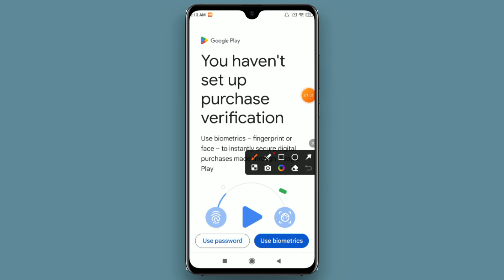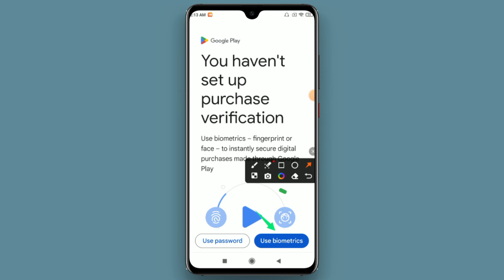You haven't set up purchase verification play store❗You haven't set up purchase verification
You haven't set up purchase verification play store | Playstore you haven't set up purchase

you haven't set up purchase verification playstore
you haven't set up purchase verification play store
you haven't set up purchase verification play store problem
you haven't set up purchase verification play store malayalam
you haven't set up purchase verification play store in tamil
your google play purchase verification settings
fix your google play purchase verification settings
your google play purchase verification settings kya hai
your google play purchase verification settings meaning in hindi
your google play purchase verification settings new update
your google play purchase verification settings ka matlab kya hota hai
your google play purchase verification settings new email kya hai
how to change default google account for in app purchases